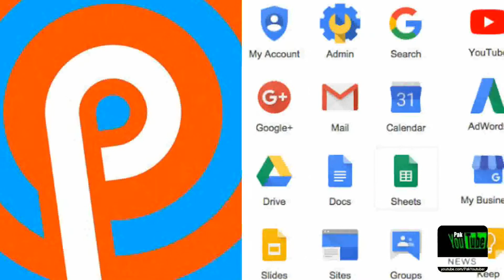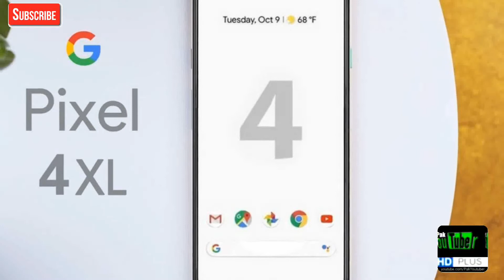Huawei is banned by Google? | What is Actual Story?Urdu Hindi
This is an official  Newsology channel here on YouTube.

Our Mission is to spread the latest information, the true knowledge. Our aim is to help people so they can be spent a happy life after getting knowledge from our channel.

We share pure ideas and values.

Best & latest videos here with HD 720p, 1080p.

Exceptional craftsmanship, superior configuration, and exquisite design speaks for itself. This is a fabulous showcase of fun, education, science and technology and a design to bind innovation and beauty together

Reminder: never try to edit our content or re-upload

Regards: Newsology